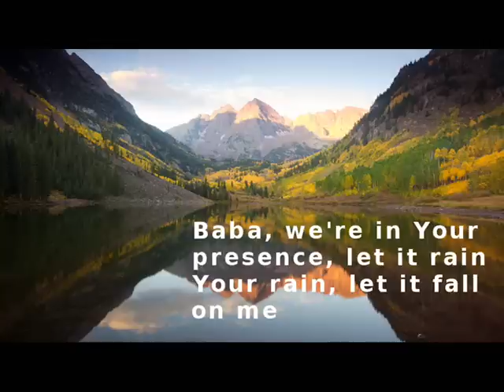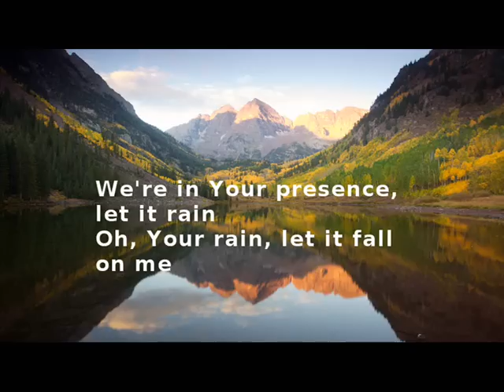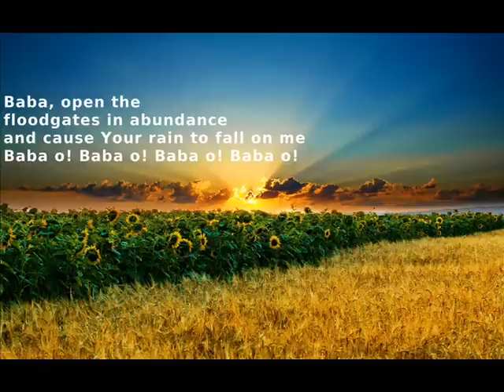sonnie badu Baba Lyrics